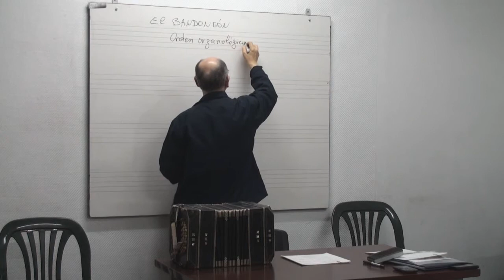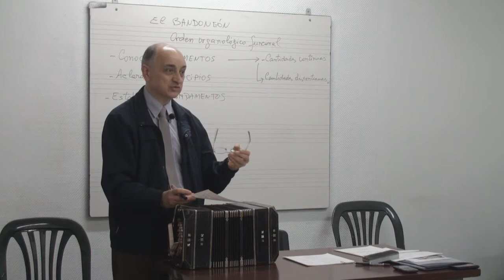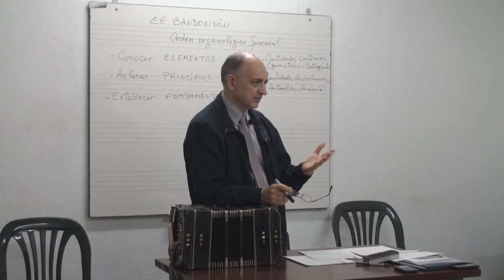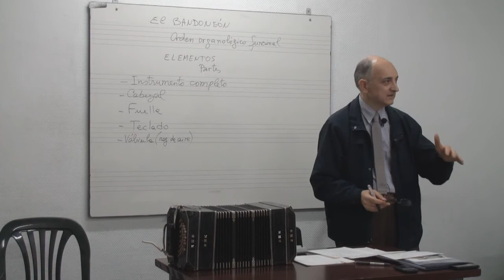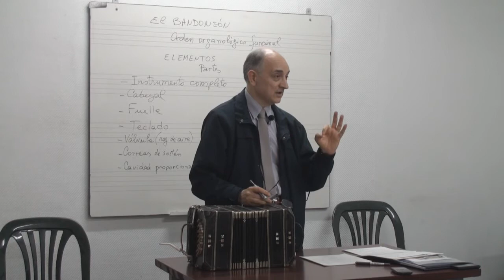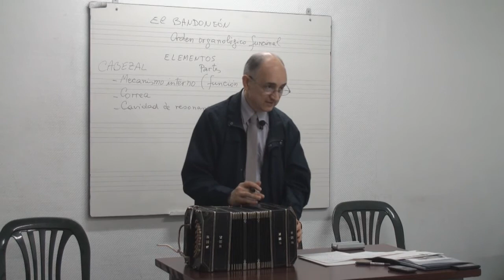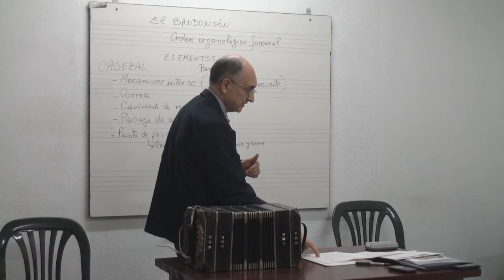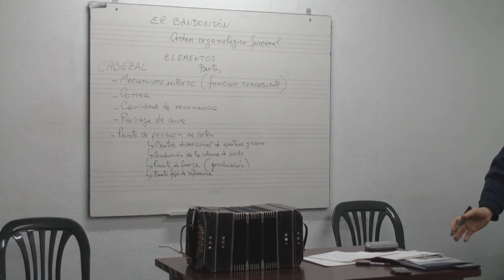EL BANDONEON Estudio teoretico, tendiente a especificar una tecnica CLASE 3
CLASE 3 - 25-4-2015 - EL BANDONEÓN Estudio teorético, tendiente a especificar una técnica. A cargo del Prof. Rodolfo Daluisio - 2015.
Impartido en sede del Conservatorio Superior de Mùsica "Manuel de Falla" - Buenos Aires - Argentina.

Curso correspondiente al año 2015 a cargo del Prof. Rodolfo Daluisio. 26 clases desde 11-4 hasta 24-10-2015. Impartido en sede del Conservatorio Superior de Música "Manuel de Falla" Buenos Aires - Argentina.

Extracto de SINOPSIS de clase.